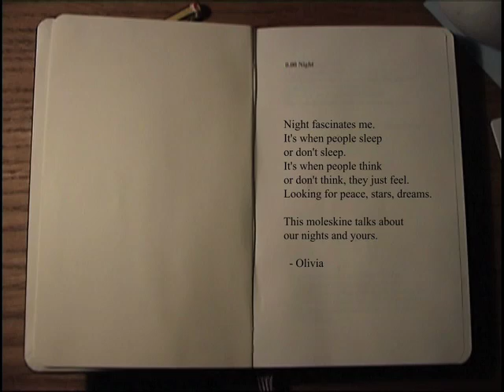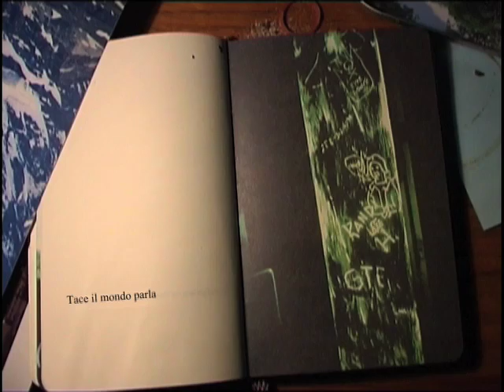0.00 Night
The 0.00 limited edition Moleskine notebook was designed to be experienced by people.
Curated by journalist Olivia Fincato with photographs from the italian photographer Renato D'Agostin.